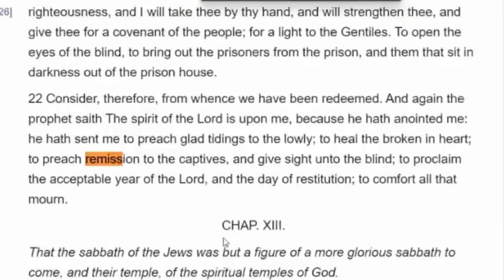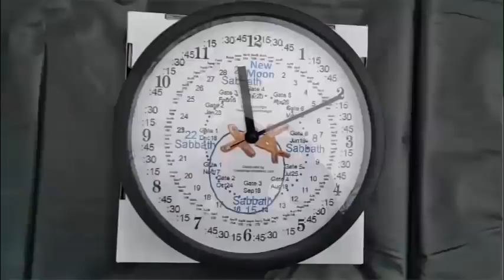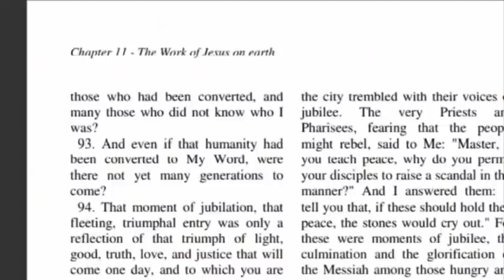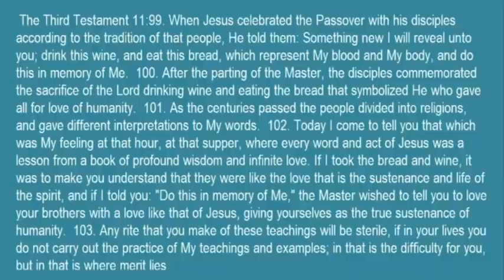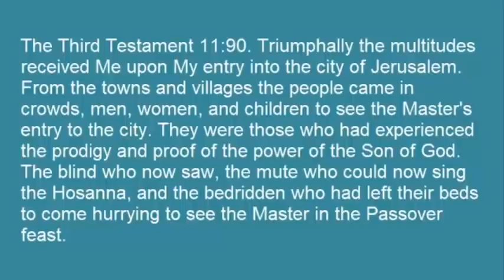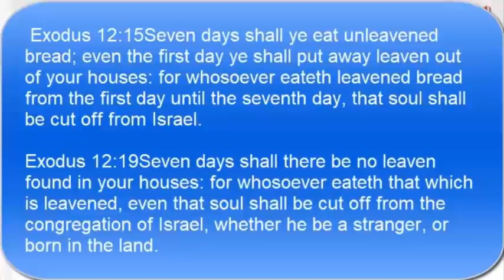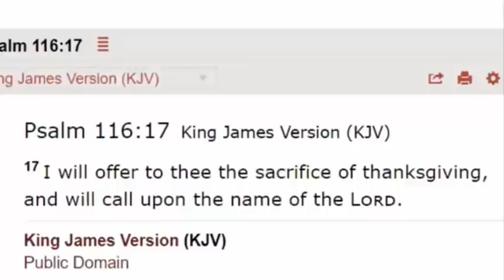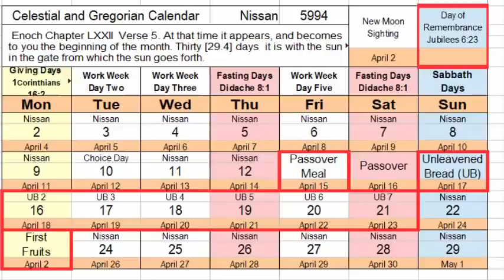What Do We Do On Passover Third Testament Chapter 11 The Last Supper The Marriage Feast Unleavened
Instructions for Passover and Unleavened Bread In this video we look at the Third Testament of the Bible and what it says about celebrating the Passover.

99. When Jesus celebrated the Passover with his disciples according to the tradition of that people, He told them: Something new I will reveal unto you; drink this wine, and eat this bread, which represent My blood and My body, and do this in memory of Me.  100. After the parting of the Master, the disciples commemorated the sacrifice of the Lord drinking wine and eating the bread that symbolized He who gave all for love of humanity.  101. As the centuries passed the people divided into religions, and gave different interpretations to My words.  102. Today I come to tell you that which was My feeling at that hour, at that supper, where every word and act of Jesus was a lesson from a book of profound wisdom and infinite love. If I took the bread and wine, it was to make you understand that they were like the love that is the sustenance and life of the spirit, and if I told you: "Do this in memory of Me," the Master wished to tell you to love your brothers with a love like that of Jesus, giving yourselves as the true sustenance of humanity.  103. Any rite that you make of these teachings will be sterile, if in your lives you do not carry out the practice of My teachings and examples; in that is the difficulty for you, but in that is where merit lies. (151, 29 - 32 and 34)